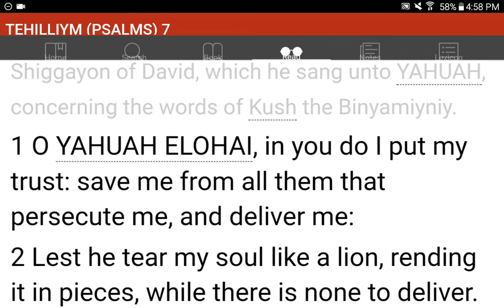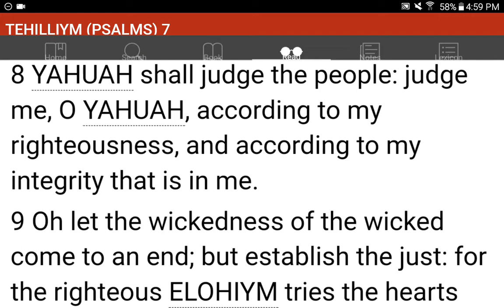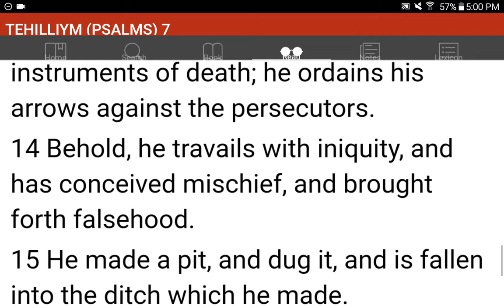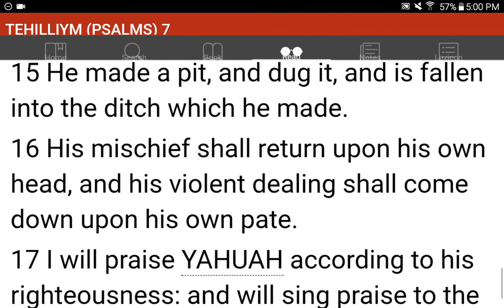💜h?™ "What's the MOST HELPFUL & SIMPLEST WAY that WORKS?"™ GIVE 1P/Month NOW! GCash